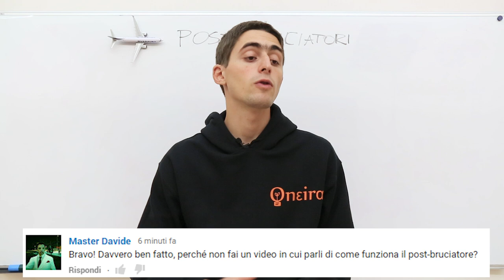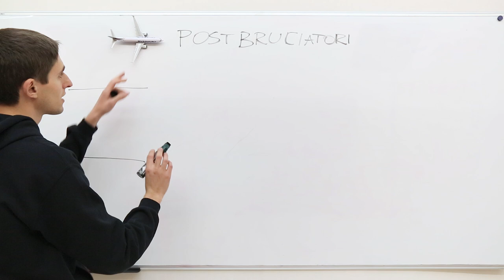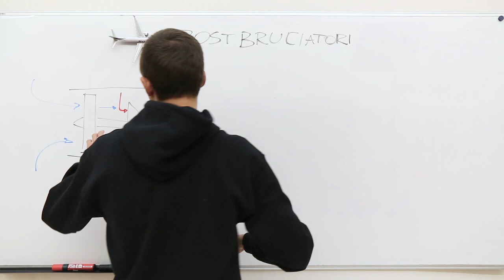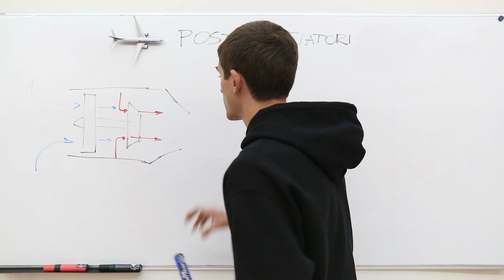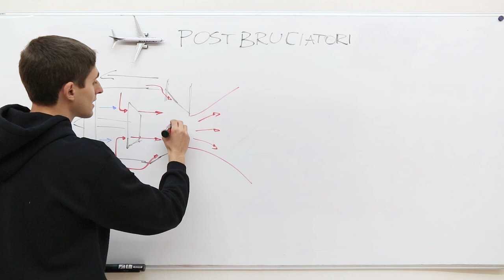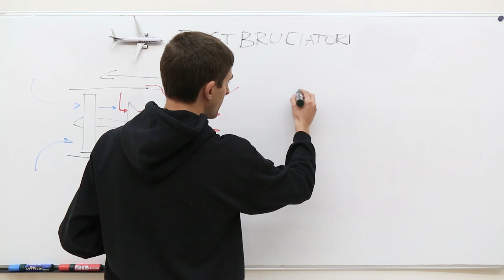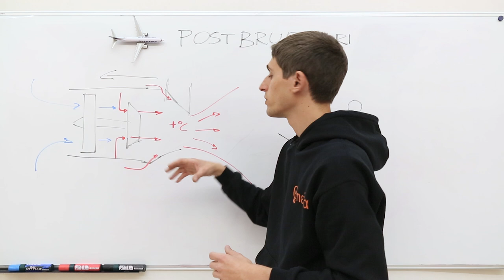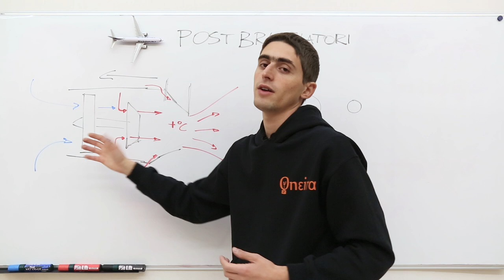Come funziona un postbruciatore [Weesk 49]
I post bruciatori degli aerei sono utilizzati maggiormente nel settore militare, ma non mancano dei casi in cui sono stati utilizzati su velivoli civili. In questo video capiremo come funzionano e perchè vengono utilizzati.